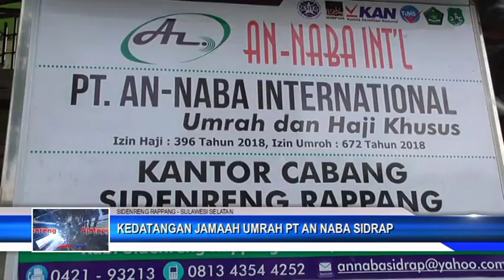KEDATANGAN JAMAAH UMRAH PT AN NABA SIDRAP (23 DES 2019)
OMBONGAN JAMAAH UMRAH PT AN NABA CABANG SIDRAP  KEMBALI TIBA DI TANAH AIR. ROMBONGAN JAMAAH UMRAH INI TIBA SEKITA PUKUL 15:30 WITA DI WISMA AS SHAFA JALAN POROS RAPPANG PANGKAJENE KELURAHAN KADIDI KECAMATAN PANCA RIJANG KABUPATEN SIDRAP.

ROMBONGAN JAMAAH UMRAH TIBA DENGAN MENGGUNAKAN BUS TINGKAT BORLINDO. SEBANYAK 27 JEMAAH YANG TERGABUNG DALAM ROMBONGAN UMRAH INI DIMANA SELAMA 12 HARI MELAKSANAKAAN RANGKAIAN IBADAH DI TANAH SUCI.

KEDATANGANA JAMAAH DI SAMBUT HARU OLEH KELUARGA YANG SUDAH MENANTI KEDATANGAN KELUARAGA MASING MASING DI ROMBONGAN JAMAAH UMRAH PT AN NABA CABANG SIDRAP INI.

H ASRI KASMAN LC SELAKU PIMPINAN PT AN NABA CABANG SIDRAP MENJELASKAN SITUASI SELAMA RANGKAIAN IBADAH SANGAT BERSAHABAT, IA PUN BERHARAP PARA JEMAAH DAPAT MEMELIHARA PAHALA YANG IA PEROLEH SELAMA DI TANAH SUCI. APRESIASI DAN RASA TERIMAH KASIH DI SAMPAIKAN PULA KEPADA JAMAAH ATAS KEPERCAYAANNYA MEMILIH PT AN NABA CANG SIDRAP SEBAGAI SARANA UMRAH.

SEBELUM DI LEPAS KE KELUARGA MASING MASING JEMAAH TERLEBIH DAHULU MENGGELAR SUJUD SYUKUR BERSAMA DAN SALING BERMAAFAAN SESAMA JEMAAH YANG DI PIMPIN LANGSUNG OLEH PIMPINAN PT AN NABA CABANG SIDRAP AG H ASRI KASMAN LC